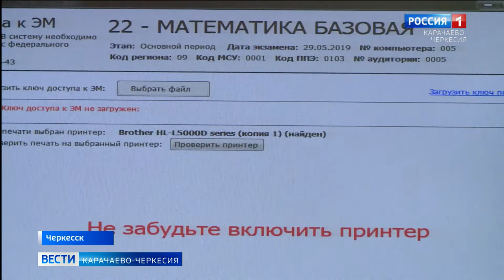Психологи бьют тревогу: чем ниже интеллектуальный уровень родителей - тем больше давление на детей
Психологи бьют тревогу: чем ниже  интеллектуальный уровень родителей - тем больше оказывается психологическое давление на детей. И это давление достигает максимального уровня в старших классах